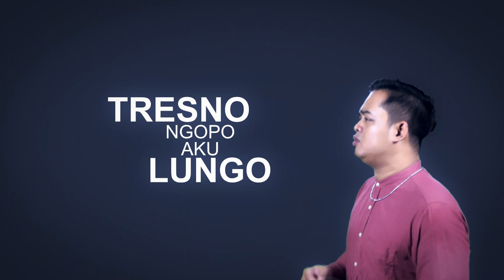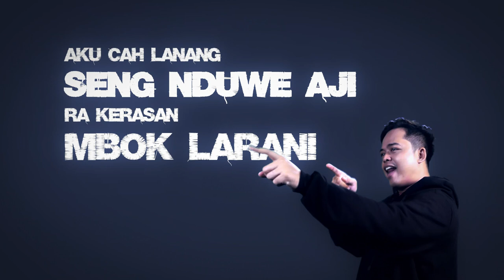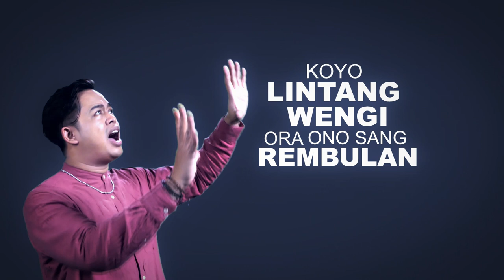Rakuat - Rangga Moekti | Official Video Lirik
Hubungan iku seko dua hati.
Kudu iso saling jogo dinggo mbukteno tresno.
Ngalah ora artine Kalah.
Nanging kabeh iku ono wancine, ono wektune, ono batase.
Aku pamit lungo...
Tak golek tresno sing ora nglarani
Tak golek tresno sing Loro iso dhadi siji...

Song by : Galih rangga Albaryko
Lirik : Galih Rangga Albaryko
Arransementn and composisi : Andika Prabhangkara

Studio : MIXPRO